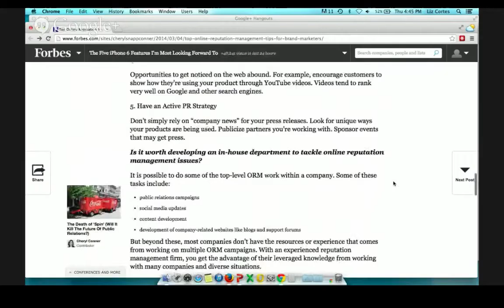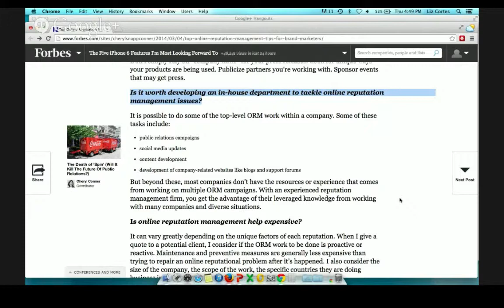Accelerate Marketing - Reputation Management Branding Tips - Encinitas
Accelerate Marketing CEO Ryan Steinolfson discusses the the Forbes.com article Top Online Reputation Management Tips For Brand.